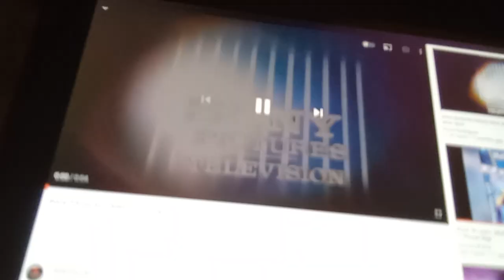Columbia Tristar Home Entertainment/Jim Henson Home Entertainment/Sony Pictures Television (2002)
From Kermit's Swamp Years on Encore